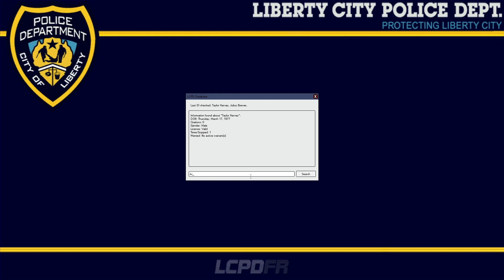GTA 4 LCPDFR v1.0 - Episode 23 - Rage Quit!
►Music▼
♫ 'Feel The Bass Comin' on Strong' by Steve Favignano